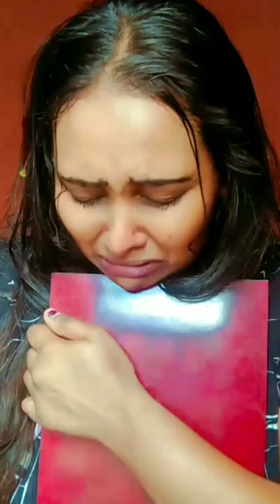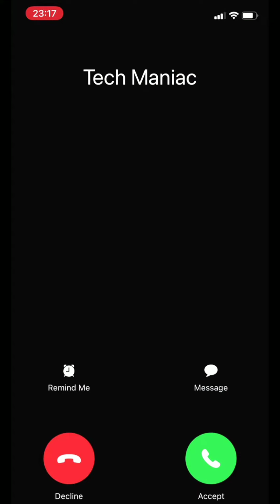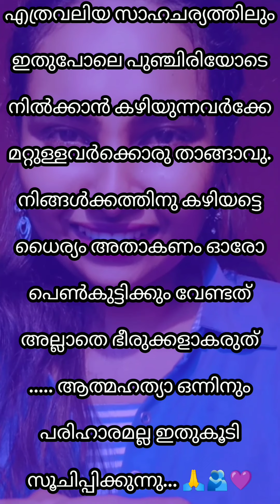BTS ഇങ്ങനാണോ നിങ്ങള്ക്ക് 🔥